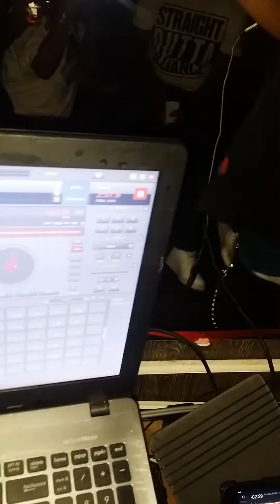Warrbuss 9night rrrrrrrrrrrrrrrr UK England